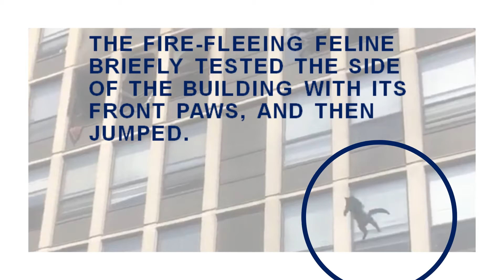Cat survives leap from 5-story burning building in Chicago